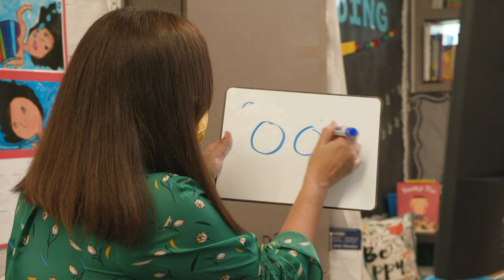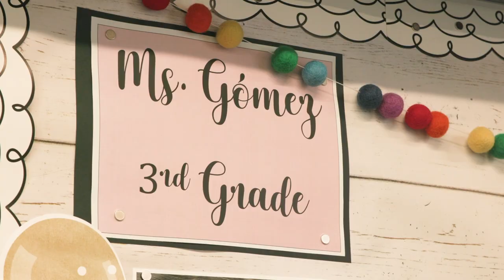SAUSD Teacher Laura Gómez Named California Teacher of the Year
The California Department of Education has named Laura Gómez, a third-grade teacher at Martin Elementary School, as a 2021 California Teacher of the Year.